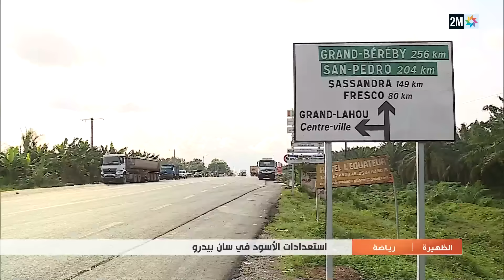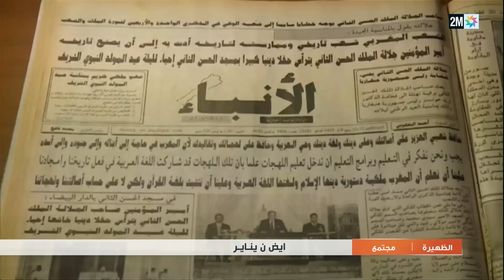الظهيرة : الإثنين 15 يناير 2024